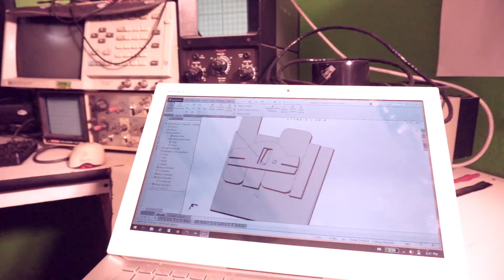Homemade Autonomous Car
Here is my project for turning my truck into an autonomous vehicle. The code won't get me all the way to Oregon yet, but it is close.